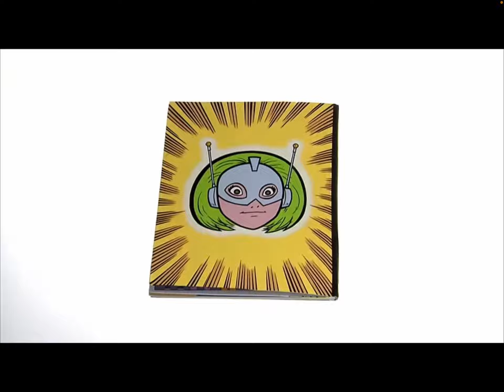Let’s Read with Andy: Andy Reads Yo Gabba Gabba Super Martian Robot Girl Dance Party From Dance